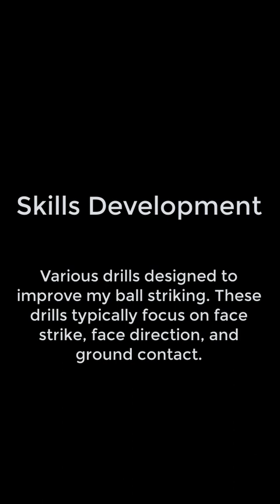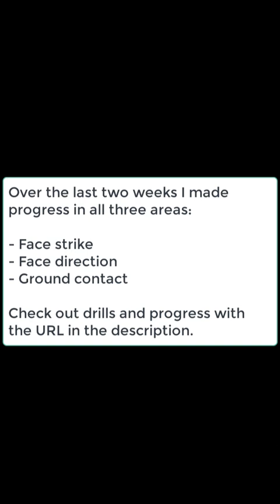2023-02-05-skills-development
Skills Development

Various drills designed to improve my ball striking. These drills typically focus on face strike, face direction, and ground contact.  Check out the progress I made across the various drills